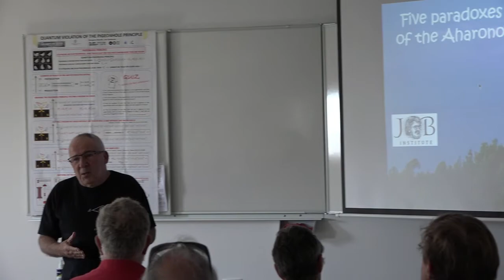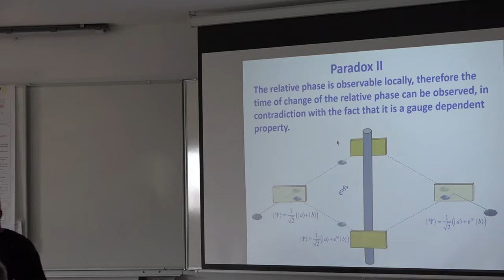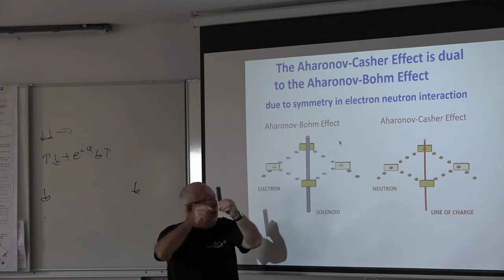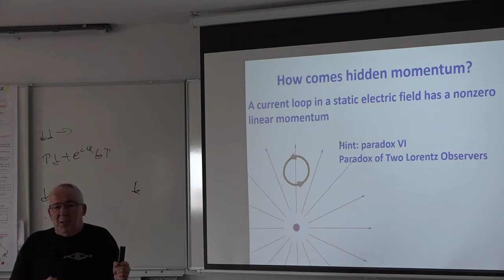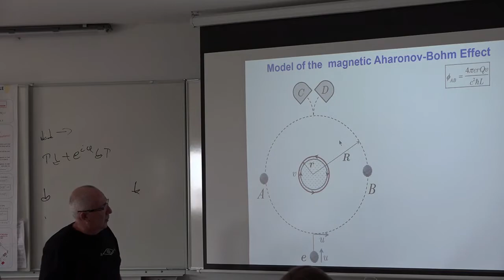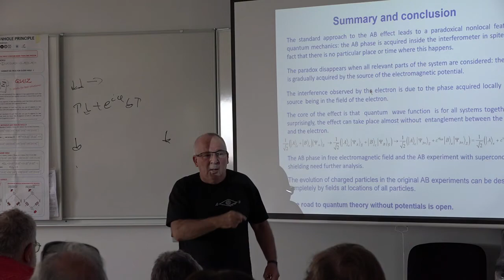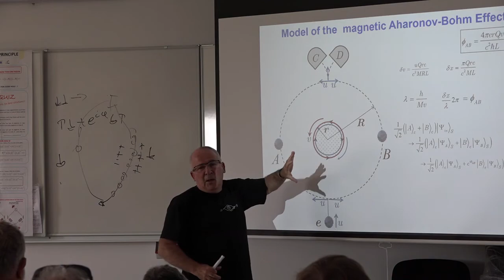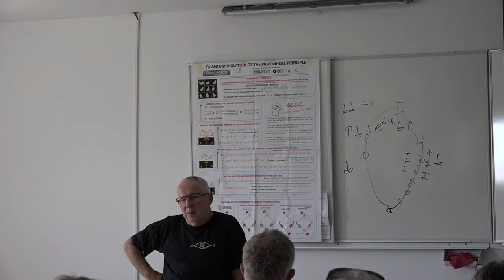Lev Vaidman: Five Paradoxes on the Theme of the Aharonov–Bohm Effect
Summer School on Paradoxes in Quantum Physics
September 1–6, 2019
Hvar, Croatia